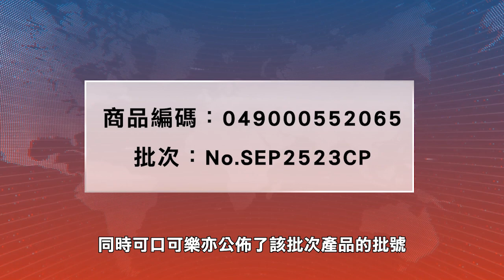【天下新聞】全國: 可口可樂公司發佈召回通知 Nationwide: Coca-Cola Issues Urgent Recall for Mislabeled Products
根據食品和藥物管理局(FDA)最新消息稱，可口可樂Coca-Cola公司錯誤地把一批產品標記為「零糖」，現已緊急發佈召回通知，這可能會對一些患有某些潛在疾病的消費者帶來健康問題。

據悉，可口可樂公司在7月1日發佈了該召回通知，共涉及177箱「Coca-Cola Ultimate」系列飲料，每箱包含24瓶20盎司的可樂。

這一批可樂的保質期為2023年9月25日，同時可口可樂也公佈了該批次產品的批號
（畫面：批號為SEP2523CPA，UPC 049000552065）。由於該批次可口可樂產品存在問題，衛生官員提醒買到該批次產品的消費者，不要飲用該產品。

這並不是可口可樂首次召回事件。早在今年五月，四種該公司的品牌飲料由於包裝缺陷，在澳大利亞被召回。去年11月，英國的一批無糖的可口可樂，也因包裝和標識錯誤被緊急召回。